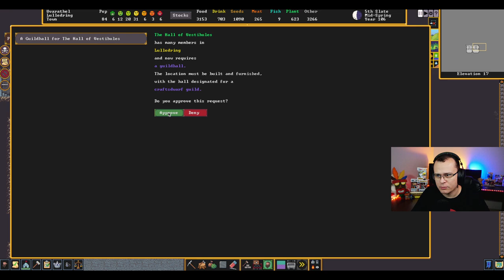NOVA GUILDHALL #41 - Gameplay PT BR